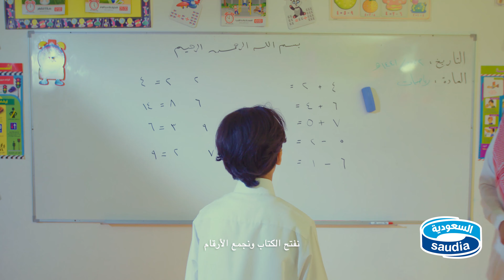العودة الى المدارس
الأطفال الحلوين من بدري صاحيين، وبهمّة وبقوة عالمدرسة راجعين.